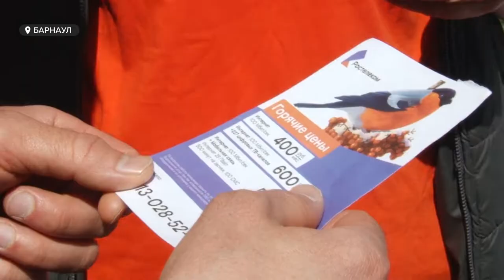В барнаульском парке прошел праздничный концерт с подарками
Мероприятия в честь дня Великой Победы сегодня проходили и в парках города.  В «Лесной сказке» праздник прошел при поддержке Сибирской медиагруппы.